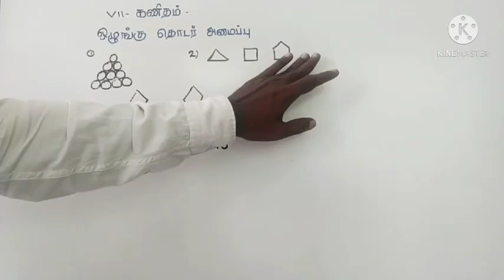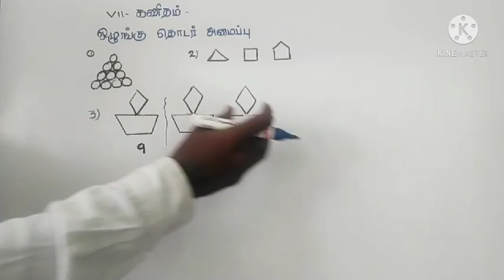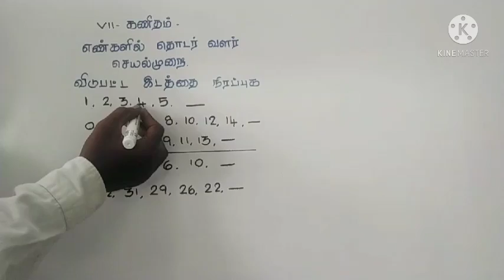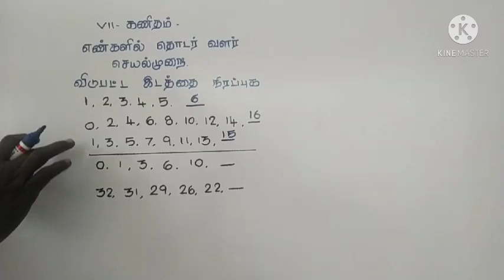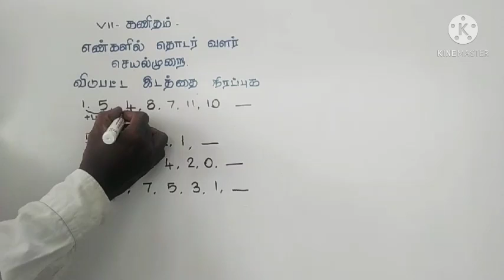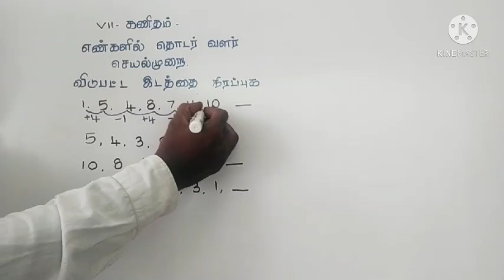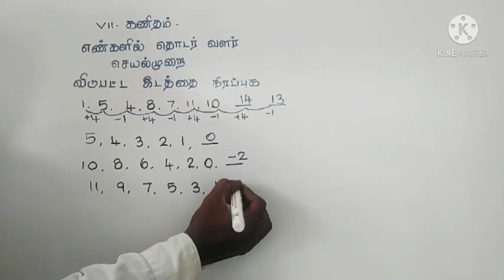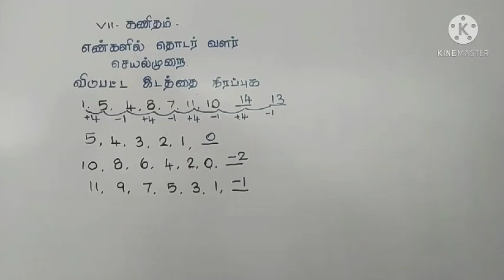7th bridge course maths#7th class bridge course#7th standard bridge course day1&2#tamilnadu academy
7th bridge course maths#7th class bridge course#7th standard bridge course day1&2#tamilnadu academy